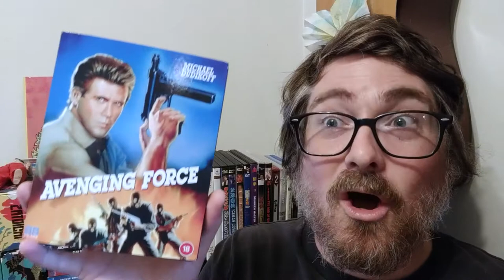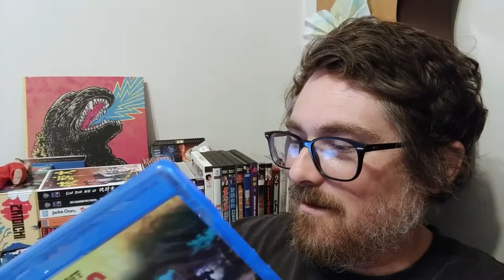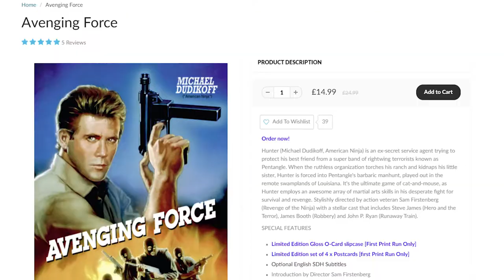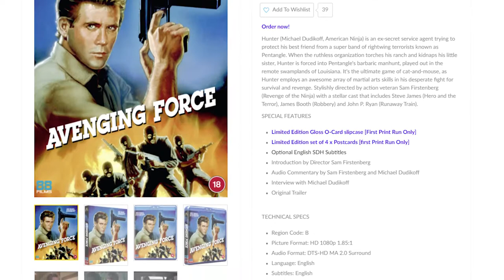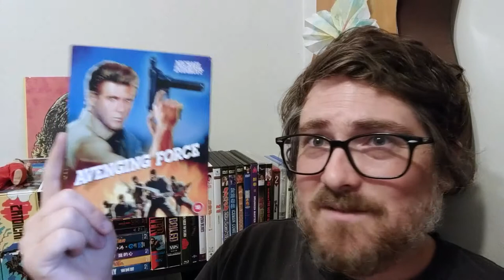Avenging Force 88 Films Blu-ray Review | Cult Classic 80s Grindhouse From Cannon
We'll discuss, review, unbox, and analyze pretty much anything. We also like to meet like minded people.